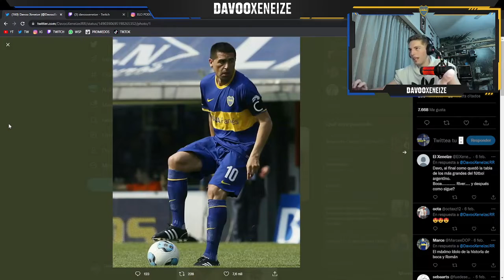Tenemos cosas en comun